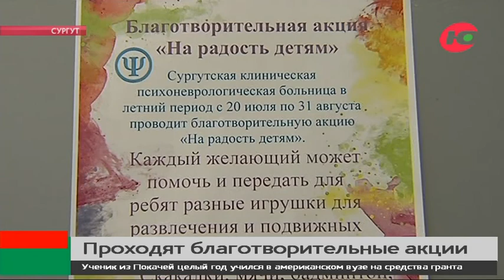В Сургуте собирают школьные принадлежности, игрушки для нуждающихся детей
Делать добро легко, так только в Сургуте, сегодня стартовали сразу две благотворительные акции. Жители города собирают игрушки и школьные принадлежности. Число неравнодушных радует. Специальные корзины пополняются с завидной регулярностью.